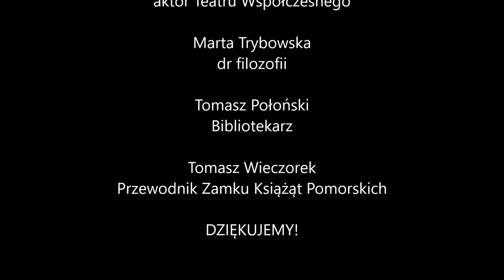Narodowe Czytanie "Quo vadis" w ProMediach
Materiał powstał podczas Narodowego Czytania, które odbyło się 3 wrześnie 2016 w ProMediach Miejskiej Biblioteki Publicznej w Szczecinie.

Czytali:

Piotr Krzystek
Prezydent Miasta Szczecin

Małgorzata Narożna
Kluboksięgarnia FiKa

Marta Kostecka
Bibliotekarka

Róża Czerniawska-Karcz
Związek Literatów Polskich

Paula Skalnicka-Kirpsza
Redaktorka Naczelna Gazety Wyborczej

Wioleta Słoka
Wicedyrektor Zamek Książąt Pomorskich

Dorota Serwa
Dyrektor Filharmonii Szczecińskiej

Krystyna Maksymowicz
aktorka Teatru Współczesnego

Wiesława Buczulińska
niewidoma artystka z grupy recytatorsko-teatralnej ESPERO

Bogusław Krasnodębski
niewidomy artysta z grupy recytatorsko-teatralnej ESPERO

Ola i Ewa Krukowskie

Ewa Sobczak
aktorka Teatru Współczesnego

Patrycja Erbes
Stowarzyszenie Bibliotekarzy Polskich

Maria Łopuch
historyk sztuki

Maciej Papke
Reprezentuje Empik Kaskada

Sara i Pola Mroczka
Czytelniczki Miejskiej Biblioteki Publicznej

Artur Niewczas
Czytelnik Miejskiej Biblioteki Publicznej

Renata Sarbinowska
Czytelniczka Miejskiej Biblioteki Publicznej

Elżbieta Pokidańska
Fundacja Ścieżkami Pomorza

Cecylia Judek
Przewodnicząca OZ Stowarzyszenia Bibliotekarzy Polskich

Helena Markowska
Wolontariuszka Szczecińskiego Humanistycznego Uniwersytetu Seniora

Monika Wilczyńska
Portal internetowy szczecinczyta.pl

Małgorzata Krawczak
coach i neuroterapeuta

Przemysław Walich
aktor Teatru Współczesnego

Marta Trybowska
dr filozofii

Tomasz Połoński
Bibliotekarz

Tomasz Wieczorek
Przewodnik Zamku Książąt Pomorskich

DZIĘKUJEMY! Dbając o osoby ze szczególnymi potrzebami filmy posiadają napisy.

Realizacja w ramach projektu “Zobacz i usłysz kulturę!” finansowanego z programu EFS Wiedza Edukacja i Rozwój.